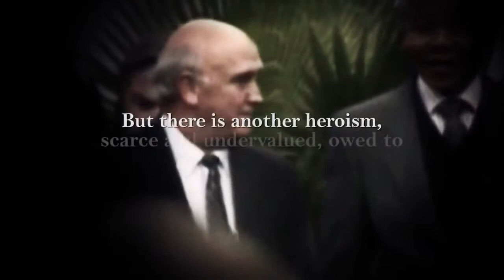The Other Man - Trailer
1 x 52'

To commemorate the 20th anniversary of the first demographic post-Apartheid elections in May-June 2014, THE OTHER MAN explores the incredible life and legacy of the last white President of South Africa, F.W. de Klerk. In less than 4 years, de Klerk went from being the man who jailed Nelson Mandela to becoming his second deputy vice president. Initially a supporter of the Apartheid, de Klerk, astonishingly, went on to orchestrate its end. In 1993, jointly with Mandela, he received the Nobel Peace Prize.

Featuring in-depth, exclusive interviews with de Klerk himself along with many other experts who played a vital role in pre- and post-Apartheid South Africa.